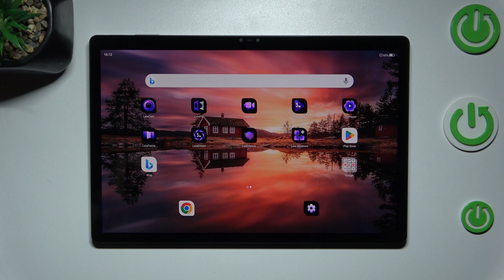How to Reset Network Preferences in NUBIA Pad 3D – Find Connection Reset Option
If you'd like to get rid of unexpected problems with the network in your NUBIA Pad 3D, then here we are coming with help! In the above tutorial, we would like to guide you to a proper section, in which resetting network preferences is available. So let's follow all the shown steps and successfully reset network preferences in NUBIA Pad 3D!

How to Reset Network Settings in NUBIA Pad 3D? How to remove all stored Wi-Fi networks in NUBIA Pad 3D? How to reset Bluetooth settings in NUBIA Pad 3D? How to delete the list of Wi-Fi networks in NUBIA Pad 3D?